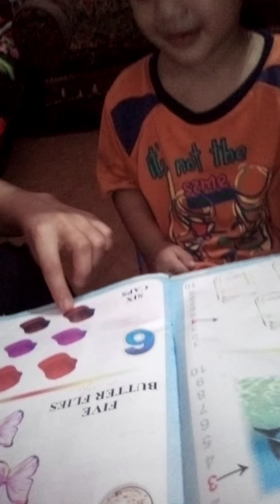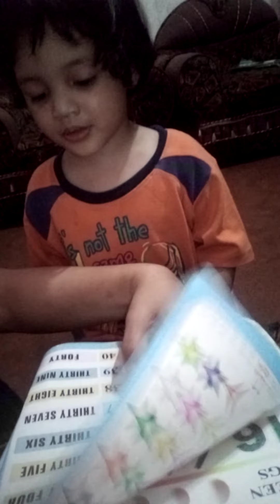AYAAN COUNTING Numbers 1-50